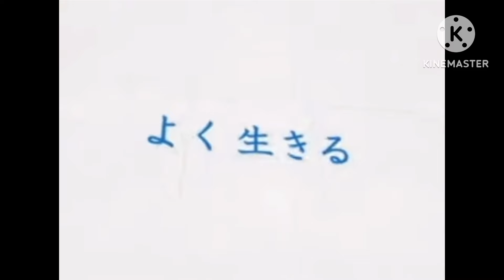Benesse Logo History (Japan)